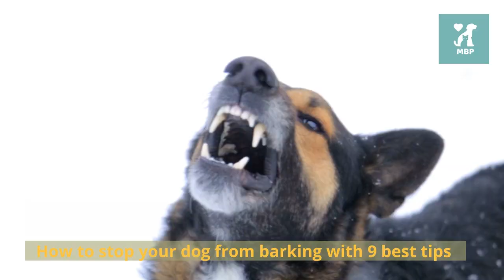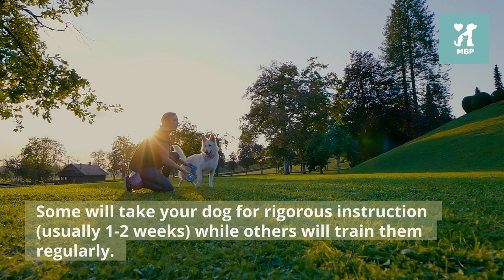How to stop your dog from barking | My Blissful Pet 🐕 🐩 🐾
While dogs do bark to communicate, excessive or unnecessary barking can be bothersome to both owners and neighbors. We have discovered several strategies to help train your dog to lessen the unpleasant noise in this article. 🐾